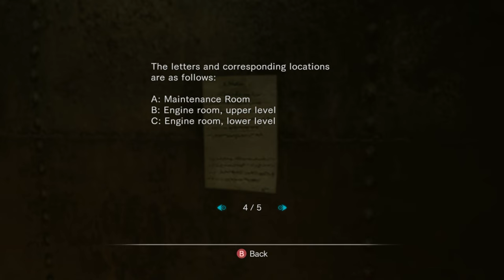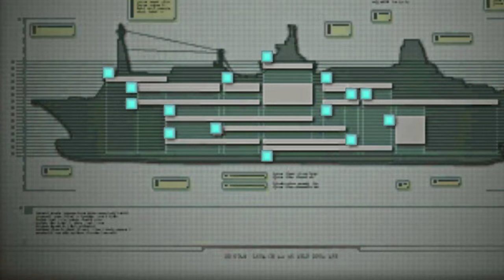THERE ARE INVISIBLE MONSTERS!? - RESIDENT EVIL REVELATIONS Let's Play Part 7 (1440p 60FPS PC)